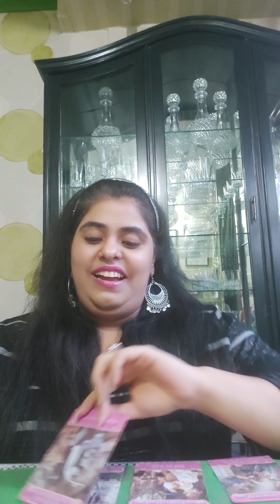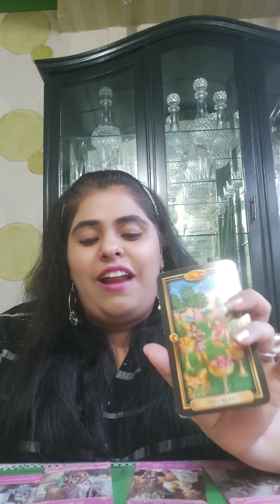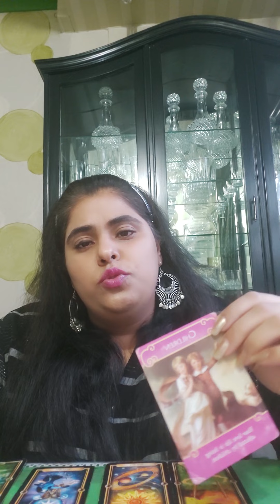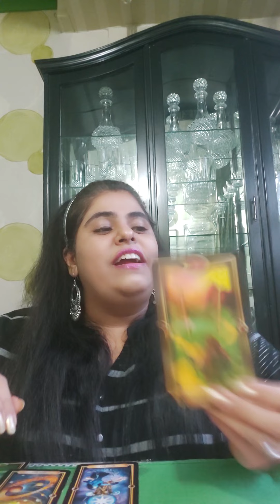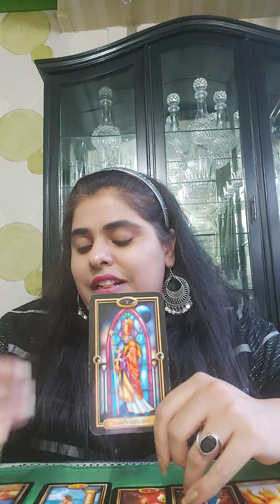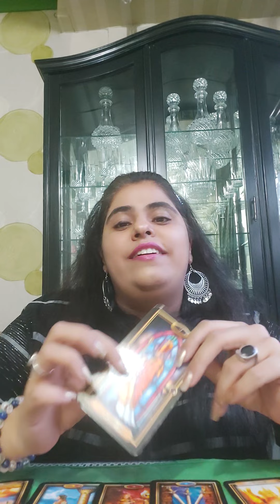DM KO DF SE ENVY...DF ENJOYING LIFE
Hello Family
FOR PERSONAL READINGS
ANGEL READINGS
REIKI HEALING
NUMEROLOGY
& CRYSTAL'S